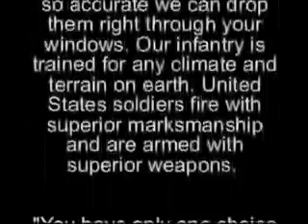c-130 us air force cargo aircraft war fighting afghanistan iraq military dutch, italian